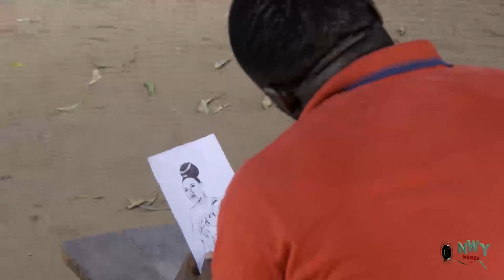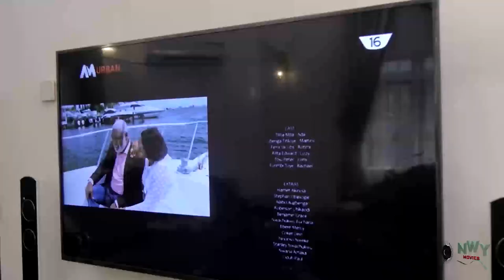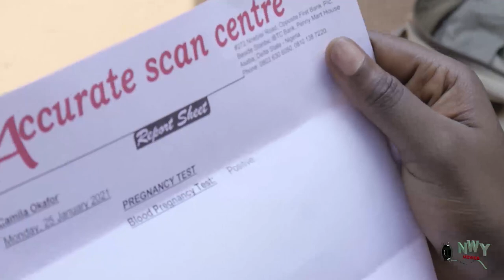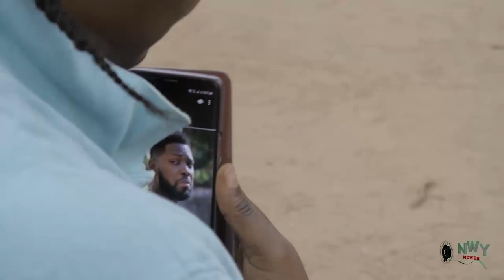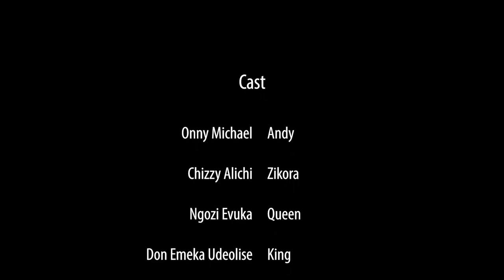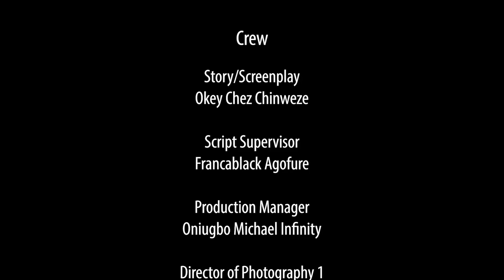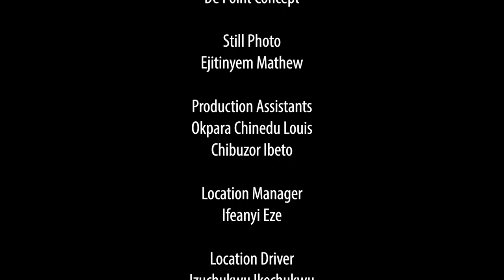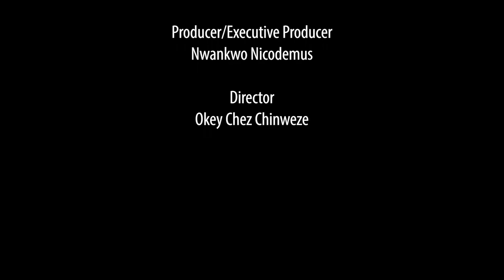You Will Love To Repeat This Movie After Watching It ( Chizzy Alichi 2023 New Movie) -New Movie 2023